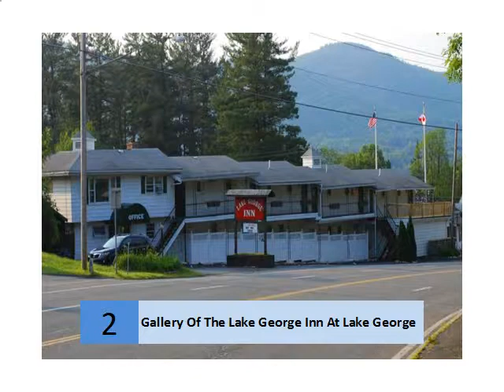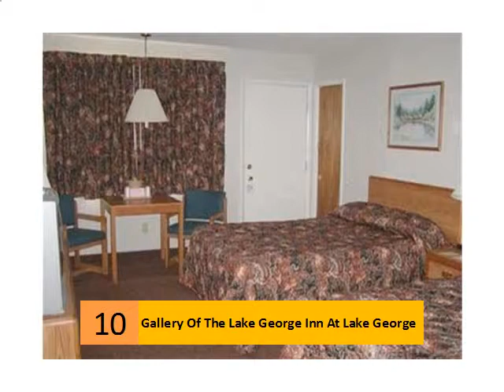Gallery Of The Lake George Inn At Lake George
The Lake George Inn - Lake George Accommodation In The ...
The Lake George Inn is centrally located in the village and overlooks beautiful Lake George! Our Lake George hotel offers comfortable accommodations, ...
2 Google reviews · Write a review
444 Canada St, Lake George, NY 12845, United States
Rooms and Rates - The Lake George Inn
Searching for Lake George hotels in the village? The Lake George Inn is centrally located in the village and overlooks beautiful Lake George. We offer ...
The Lake George Inn (NY) - Motel Reviews - TripAdvisor
... Lake George Lake George Hotels
 Rating: 3.5 - ‎59 reviews - ‎Price range: $
The Lake George Inn, Lake George: See 59 traveler reviews, 5 candid photos, and great deals for The Lake George Inn, ranked #46 of 88 hotels in Lake George ...
Locate The Lake George Inn, 444 Canada Street, Lake ...
Get the complete details about The Lake George Inn located in Lake George at 444 Canada Street.
Lake George Inns And Bed And Breakfasts, Near The ...
Planning a vist to Lake George? The Village and nearby Adirondack areas offer several Bed and Breakfasts or Inns. Enjoy Lake George at one of these restful ...
Lake George Hotels & Motels
Enjoy your stay at our family-operated motel, with a great location in Lake George Village. We offer clean, comfortable rooms, great service and reasonable rates ...
Looking for information about Country Inn and Suites Lake George? Find what you are looking for on LakeGeorge.com, where you can find all details about ...
The Inn at Erlowest
The Inn at Erlowest, A magnificent turn-of-the-century Queen Anne stone castle, catering to guests on prestine the lake george, New York. Offering parties with ...
Lake George Hotels | Lake George Resort | The Sagamore ...
A true gem among Lake George hotels, The Sagamore Resort has been extending hospitality to visitors to Bolton Landing for over 100 years. You'll love this ...
Lake George Hotels: Find 68 Cheap Hotel Deals in Lake ...
Hotels United States of America New York
Hampton Inn & Suites Lake George - Lake George Hotels ... Situated in Lake George, this inn is close to Goony Golf, Fort William Henry, and Lake George ...
Searches related to The Lake George Inn At Lake George
lake george inn on the hill
lake george inn tripadvisor